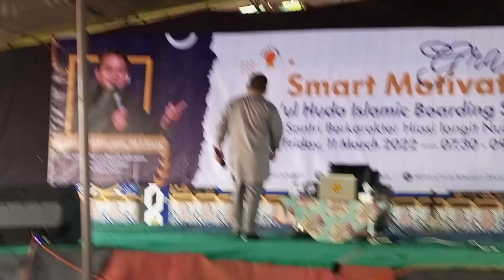HEPPY CHANDRA MOTIVASI RATUSAN MATHLAUL HUDA BANDUNG